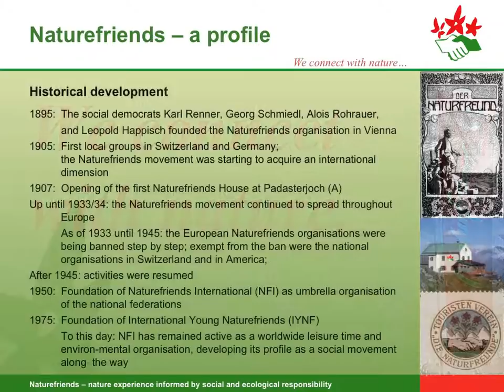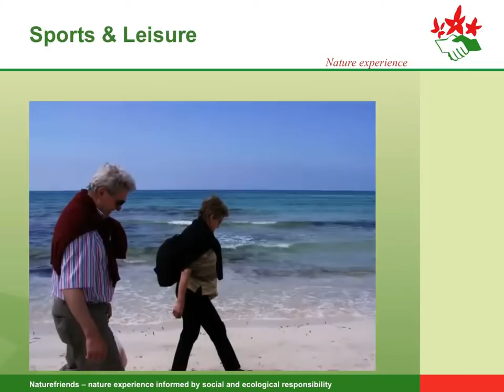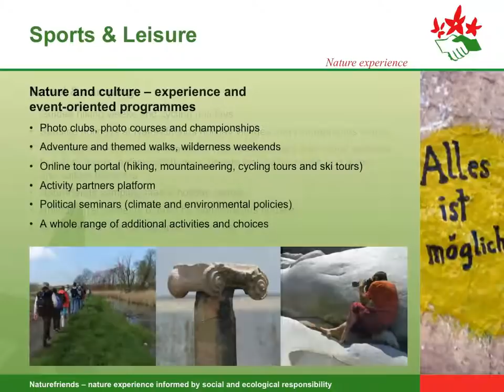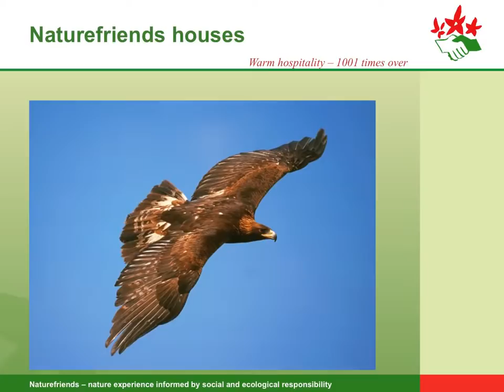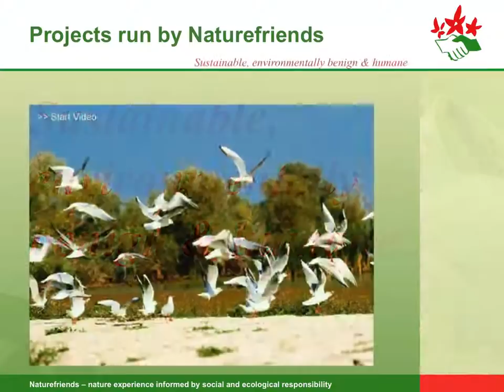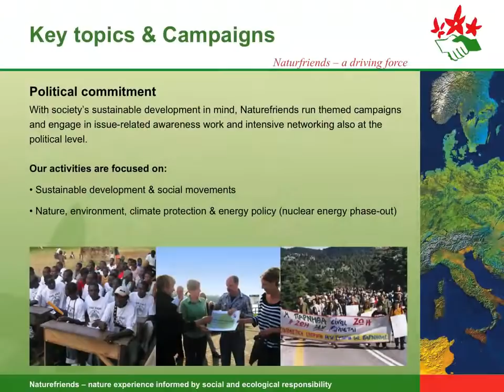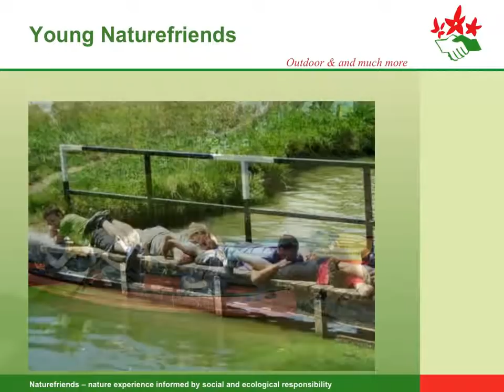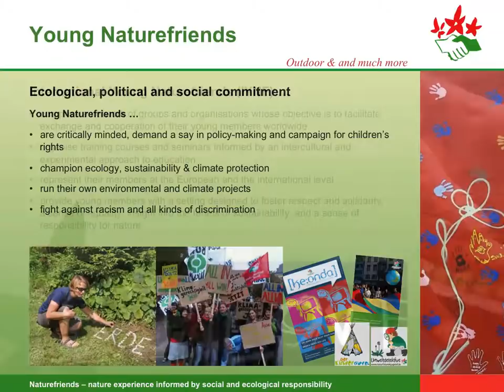Naturefriends International ImageMovie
Naturefriends - a driving force! Naturefriends are internationally, ecologically and socially minded Environmental protection and social justice are the causes espoused by the Naturefriends movement, which is global in character and democratic in structure. The focus of Naturefriends activities is on designing and implementing sustainability schemes for the environment and for the society at regional, national and international level.